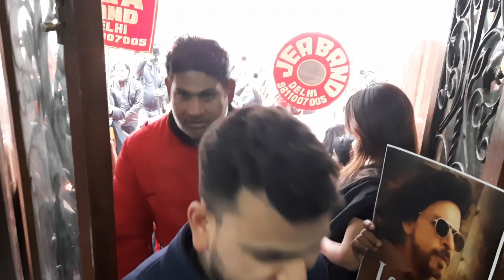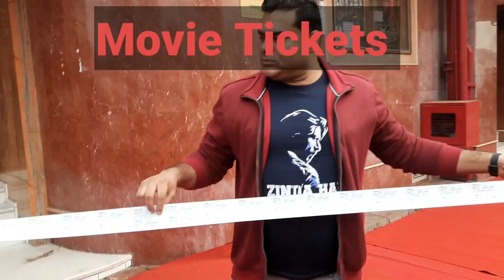Pathaan Fever: पठान का बुखार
दिल्ली  में पठान का बुखार सर चढ़ गया